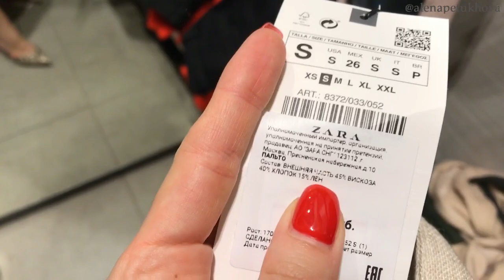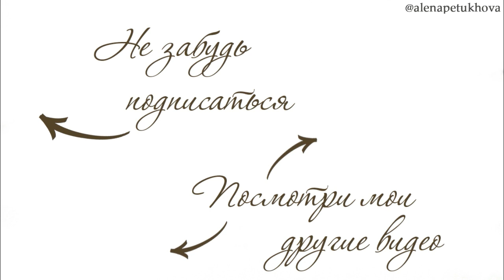ШОПИНГ ВЛОГ: СТИЛЬНЫЕ ОБРАЗЫ НА ВЕСНУ! ZARA, MANGO, STRADIVARIUS AlenaPetukhova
ВЕЩИ ИЗ ВИДЕО:
Zara:

Жакет не нашла, но он неудачный